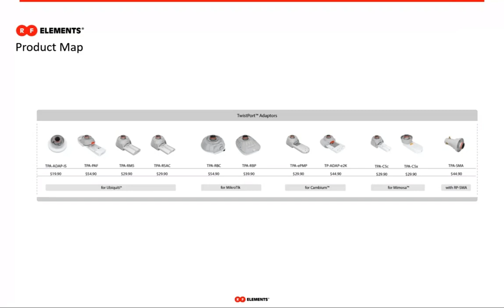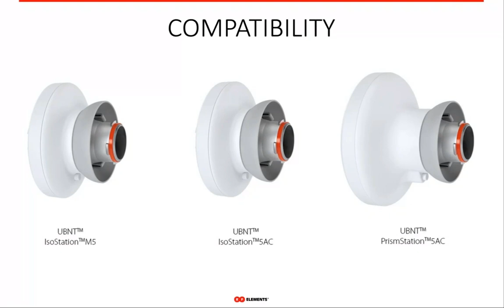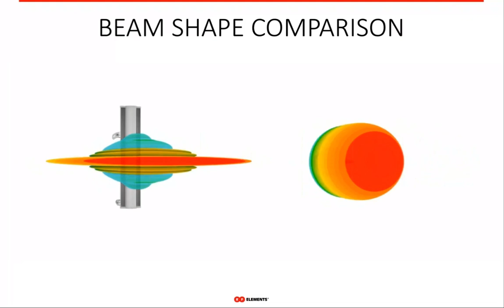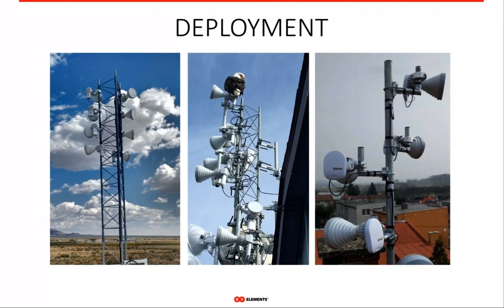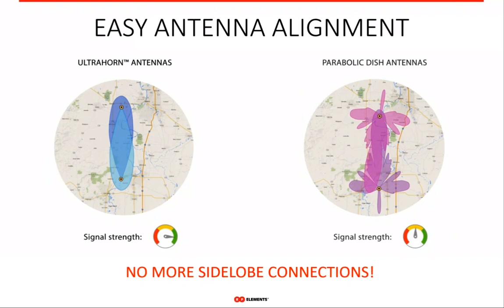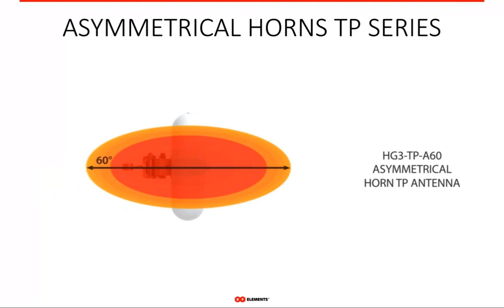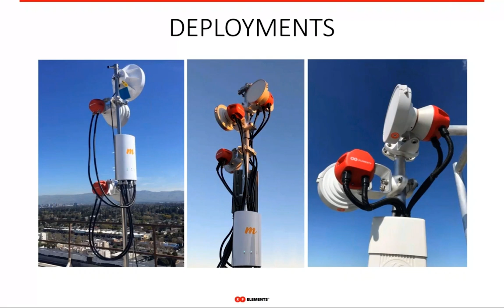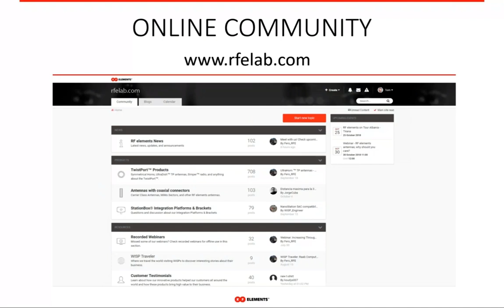Prehľad produktov RF elements - SVK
Ak mate vo svojej bezdratovej WISP sieti na 5 GHz problemy so sumom a stabilitou pripojenia ktore poskytujete, vyskusajte RF elements horn sektorove anteny. Zacnite s jednou, v tej najzarusenejsej oblasti a uvidite ze nebudete lutovat.

Ak ste zmeškali náš webinár z 5.5.2020, tento záznam je určený práve pre vás!
Dozviete detaily o našich anténnych produktových radách, TwistPort adaptéroch a ako technológia RF elements umožňuje trvalo udržateľný rast bezdrôtových sietí fungujúcich v nelicencovanom 5 GHz frekvenčnom pásme.

RF elements technologia riesi najvacsi problem bezdratovych sieti ktore funguju v 5 GHz pasme - SUM, RUSENIE.. Nekonecny nadbytok sumu je sposobeny pouzitim nevhodnyh anten. Kedze v nelicencovanych pasmach moze ktokolvek nainstalovat neobmedzene mnozstvo zariadeni, je dolezite minimalizovat tvorbu sumu kde kolvek v ramci RF retaze.

Tradicne sektorove anteny typu Patch Array (PA) maju mnoho postrannych lalokov ktore su navyse nestabilne - tj. menia svoju velkost pri zmene frekvencie. Napriek tomu ze su mensie nez hlavny lalok, su dostatocne velke na to aby sposobovali velke problemy so sumom. Postranne laloky prijimaju a vysielaju sum do svojho okolia. Inymi slovami vysielaju RF signal do nechcenych smerov. Ako rastie pocet spojov ktore tieto anteny pouzivaju, rastie umerne aj uroven sumu v pozadi az do bodu kedy sa tento sum stava neunosny.

Tyipicke priznaky saturacie spektra sumom su pomale a nestabilne siete s velmi kolisajucim pripojenim, coho nasledkom su stazujuci sa zakaznici na nekvalitne internetove pripojenie. Tomuto rastucemu problemu sa ale da velmi dobre zabranit uz na urovni anteny - nepotrebujete menit radio za nove, staci neprijimat a nevysielat sum do okolia.

Sektorove horn anteny od RF elements nemaju ziadne postranne laloky vdaka comu neprijimaju ani nevysielaju signal do nechcenych smerov. Tym padom poklesne sumove pozadie a zvysi sa pomer signalu k sumu (SNR) co ma za nasledok lepsieho vyuzitia potencialu RF radia - vyssie MCS stupne, a vacsia celkova priepustnost.

Frekvencna stabilita vyzarovania hornov takisto stabilizuje pokrytie aj na hraniciach pokryvaneho sektoru, co je z pohladu koncovych zakaznikov vnimane ako velmi stabilne pripojenie k internetu s vysokymi prenosovymi rychlostami.

Nase anteny su vyrobene len z kvalitnych materialov, aby odolali vsetkym poveternostnym podmienkam bez ohladu na to ci ste na horach alebo v nizinach s castymi dazdami.

0:00 Intro
1:56 TwistPort
3:54 TwistPort adaptery
15:55 Symetricke Horn anteny
24:57 UltraHorn
35:02 UltraDish anteny
38:37 Asymetricke Horn anteny
44:32 Carrier Class anteny
46:47 Twin Horn Bracket
49:41 Patch array sektorove anteny
51:57 Zhrnutie